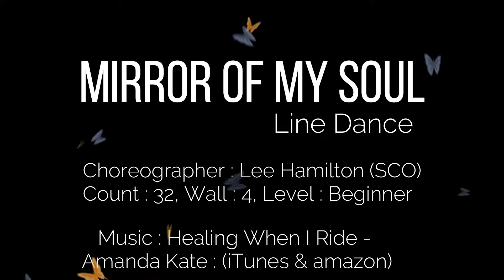Mirror Of My Soul Line Dance-(Beginner: Lee Hamilton)- Demo By : Thie Class Bumi Samami Line Dance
Choreographer : Lee Hamilton (SCO)
Count : 32
Wall : 4
Level : Beginner

Music : Healing When I Ride - Amanda Kate : (iTunes & amazon)

Demo By : Thie Class Bumi Samami Line Dance
Instruktur : Ati Setiyawati R S.sos [d'ULD West Java, INA]

This video was created for educational, entertainment and insprational purposes only.
No Monetary gain has been acquired by using this video track

Enjoy Your Dance